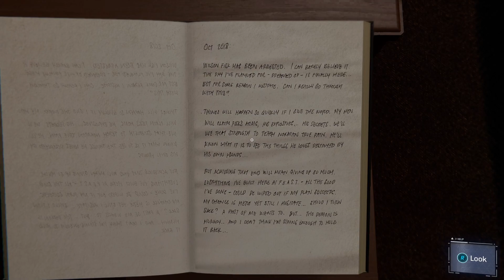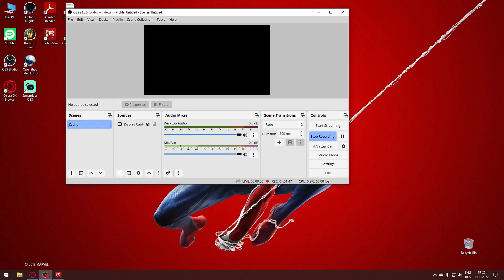Spider Man Remastered 9# Ofiterul Davis Gasit Mort